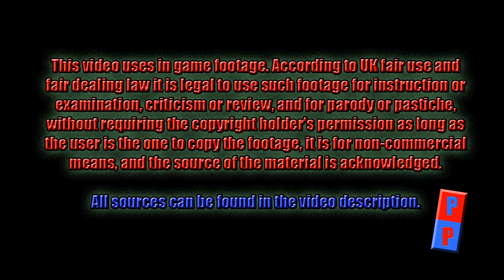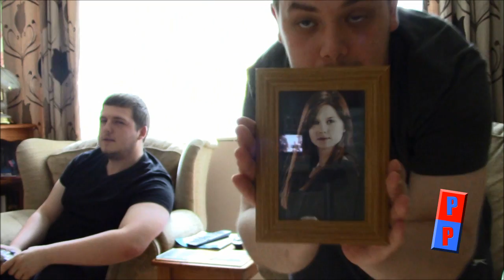Chamber of Secrets (PS1) Part 01 - Ghoul in the Attic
Part 1 of our playthrough of Harry Potter and the Chamber of Secrets for the Sony Playstation console. Harry Potter and the Chamber of Secrets was developed on the Playstation by Argonaut, published by Electronic Arts, and distributed by Warner Bros. Interactive Entertainment. The game was released on 14th November 2002 in North America, 15th November 2002 in Europe, and 23rd November 2002 in Japan. The version we are playing is the European version.

Just like our playthrough of the Philosopher's Stone, this playthrough features live action footage we have incorporated into the gameplay. We are still experimenting with this to make it as entertaining as possible so please leave feedback, positive or negative, to let us know how you think these videos are turning out.

If you enjoyed this video then please like it (liking videos helps YouTubers more than you might realise) and also subscribe to our channel to be notified when the next video is published.